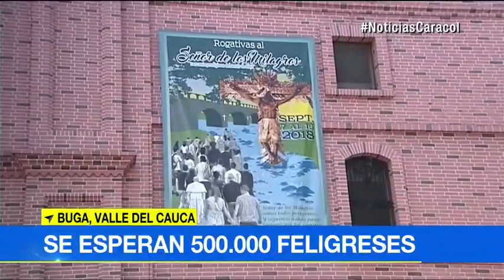Estas son algunas de las peticiones que feligreses hacen al Señor de Los Milagros de Buga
Emitido el 28 de Marzo de 2018. La Ciudad Señora es uno de los lugares de mayor concentración de creyentes católicos durante Semana Santa. Este año se esperan más de 500.000 visitantes.Vea también:Los destinos religiosos preferidos por los caleños para disfrutar la...